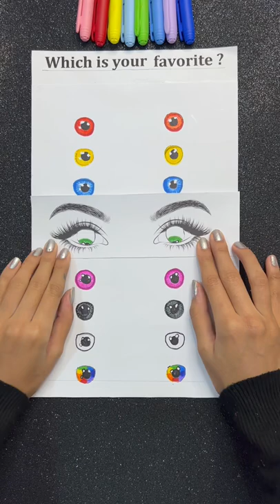Which eye color is your favorite? 👁🌈